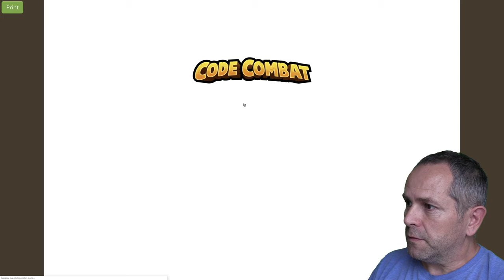🛠 930 ☞ Kóduj, hraj, zdieľaj║Vývoj hier CodeCombat Python║ Programovanie s Yetim